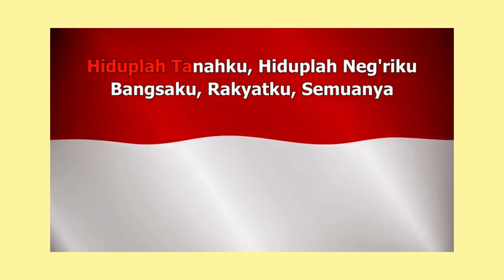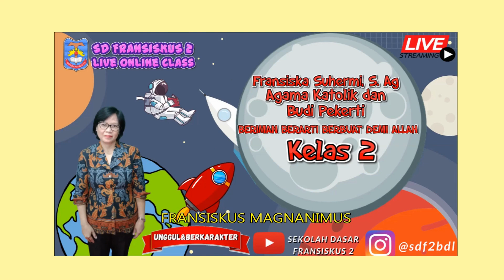DOA PAGI BERSAMA - MASA PASKAH - KELUARGA FRANSIPA - SD FRANSIDKUS 2 - KAMIS,27 APRIL 2023